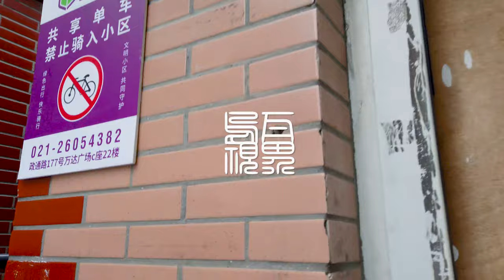上海的小区集市Shanghai Community Bazaar\漫步在上海\Strolliong in Shanghai\4K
位置position:
真实的记录上海某小区的一个集市，在大上海能看见这样的小集市很亲切，也仿佛有穿越的感觉。虽然不如那些洋气的集市，比如跳蚤市场那么时尚，这种贴近社区的日用品很受居民的欢迎。
A bazaar in a certain district in Yangpu, Shanghai. It is very kind to see such a small bazaar in Greater Shanghai, and it seems to feel like crossing. Although not as fashionable as those bazaars, such as flea markets, this neighbourhood daily necessities are very popular with residents.